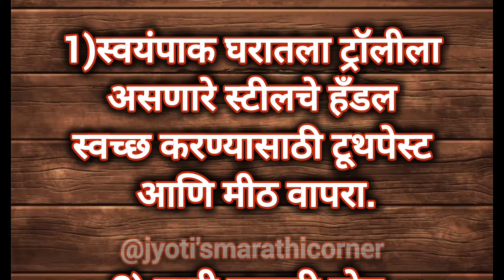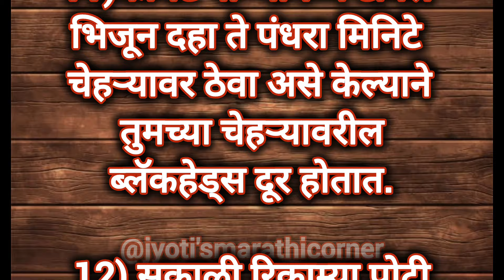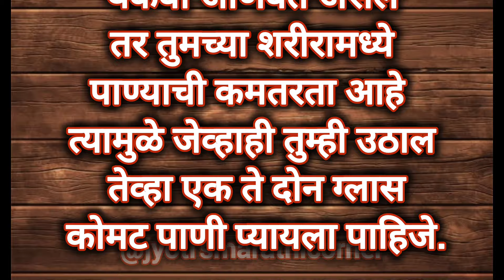🧑‍🍳महिलांसाठी खास २०किचन टिप्स/💐Kitchen tips/ Useful tips marathi /Cooking Hacks/health tips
🧑‍🍳महिलांसाठी खास घरगुती टिप्स🎉|😱Home cleaning hacks|💐Kitchen tips marathi |Tips

@marathi tips
@tips in Marathi

beauty tips
beauty tipsinMarathi
अतिशयमहत्त्वाच्याकिचन

kitchen tips
kitchen tipsandhacks
केसांची निगा
gharguti upay
@marathi tips
@tips in Marathi
@किचन टिप्स मराठी
cookwithMarathi
cooking tipsMarathi